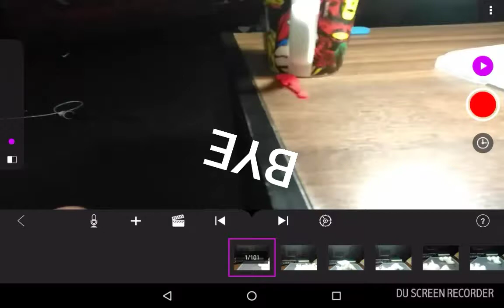Stikbot short movie